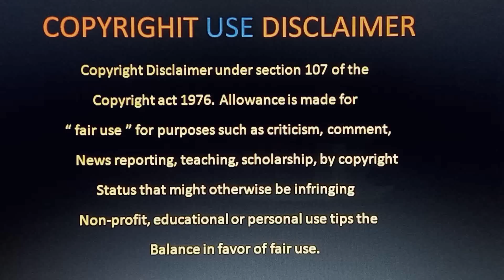Vattam Movie Review Telugu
Vattam Movie Review Telugu | Vattam Trailer Telugu | Vattam Review Telugu